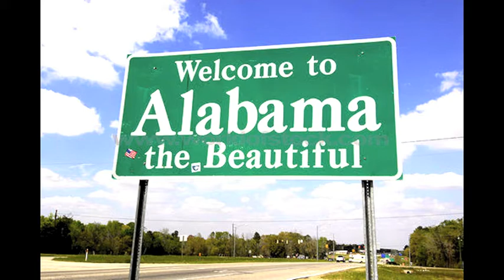SANGEN TIL HANK 2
" SANGEN TIL HANK." NY INNSPILLING.
Dette er ett samarbeide mellom meg og Arne Benoni.